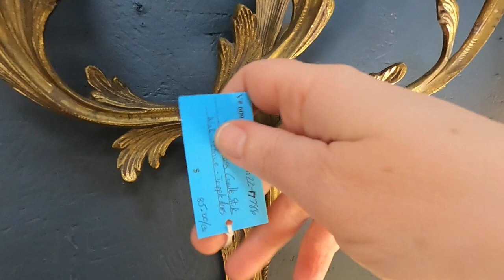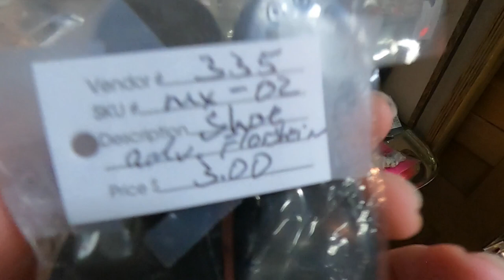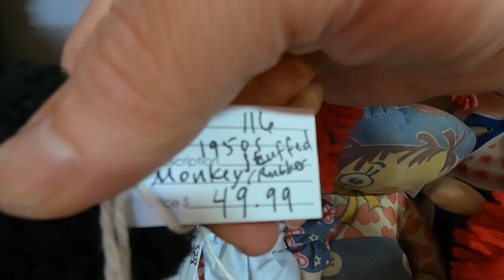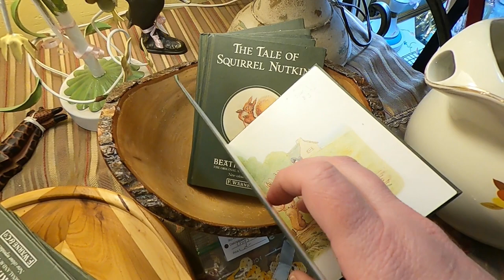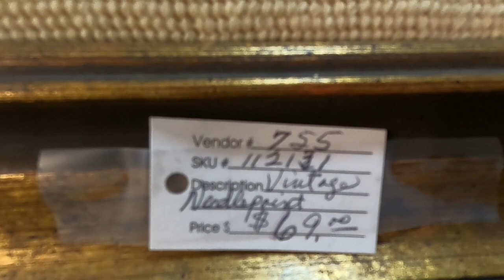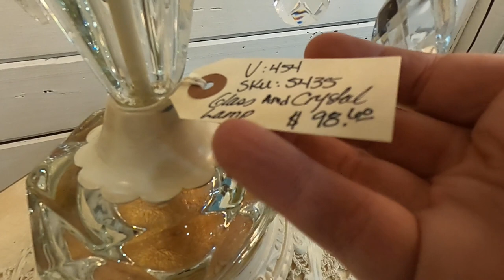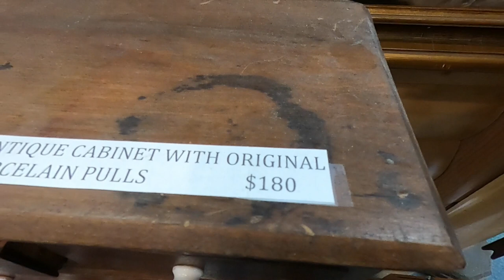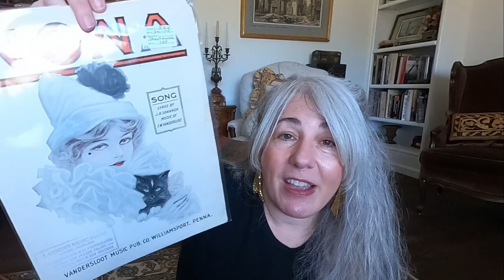ANTIQUING TO RELAXING MUSIC - BROCANTE TOUR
Full tour of the Brass Armadillo with Relaxing Music

Music: [Foam Rubber and Crescendiocity and Crescendo and Village&Ambience and Sunset&Fields and Downfall] by Alexander Nakarada